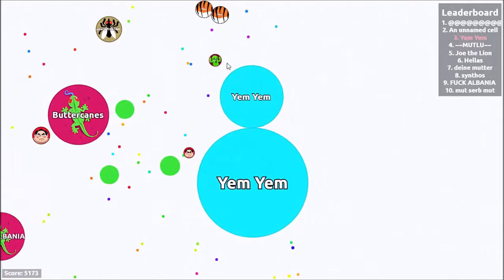Agar.io - illuminati FUNNY!!!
Hey Yem Yems :D hope you will enjoy it and I will try to upload more videos in the future. Peace :D